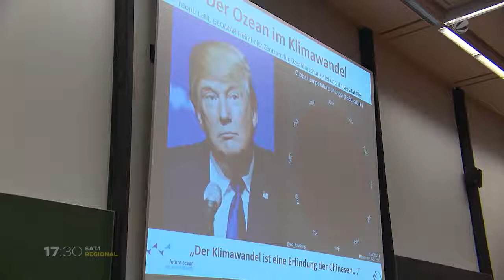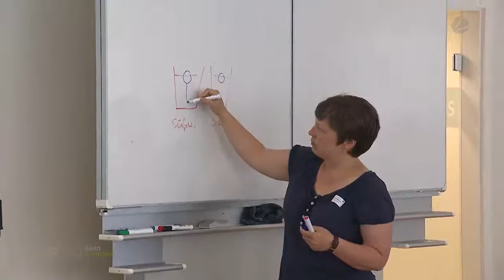650 Oberstufenschüler organisieren Schülerkongress zum Thema Weltmeere an der Uni Hamburg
An der Universität in Hamburg hat am Donnerstag ein Schülerkongress zum Thema Weltmeere stattgefunden. Das Besondere an dem Kongress: Die 650 Oberstufenschüler haben ihn selbst organisiert, alles unter der Schirmherrschaft von Johanna Wanka, der Bundesministerin für Bildung und Forschung. Eröffnet wurde er von Klimaforscher Mojib Latif. In mehr als 20 Workshops konnten die Schüler einen kleinen Eindruck davon bekommen, wie wissenschaftliches Arbeiten an der Uni aussieht. Hauptziel des Kongresses war natürlich, dass die Schülerinnen und Schüler etwas lernen und möglicherweise sieht man den einen oder anderen ja dann später im Chemiehörsaal wieder.